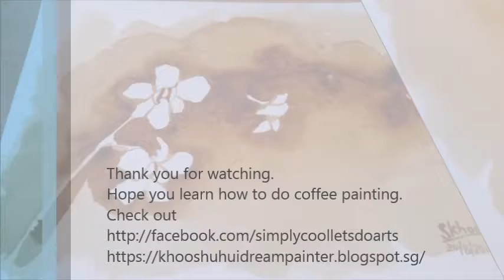Coffee painting orchids no music